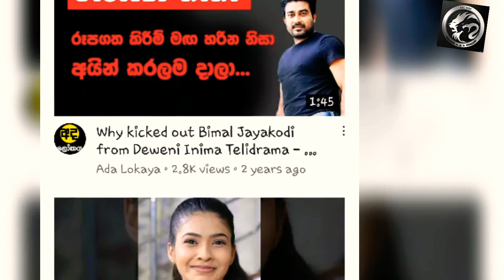Deveni inma | දෙවෙනි ඉනිම | Episode | 2021 | abc mak | derana tv | today | yesterday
Deveni inma Ravi BACK to Drama | දෙවෙනි ඉනිම රවී නැවතත් එයි